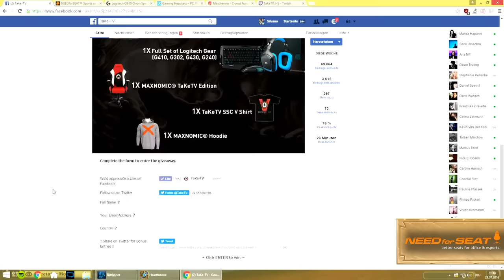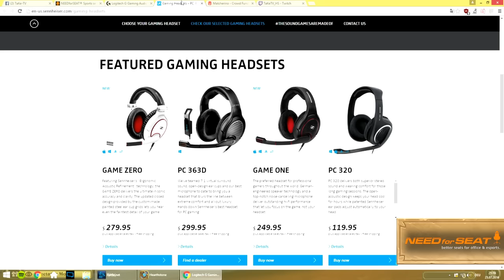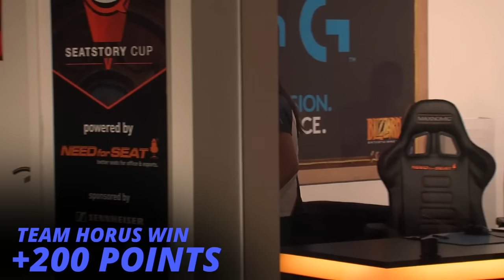Eloise vs Naiman - SeatStory Cup V: Group Stage 2 - Group B Winners Match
Game 1: 3:30
Game 2: 13:41
Game 3: 23:59

Game 4: 35:43
Game 5: 47:37